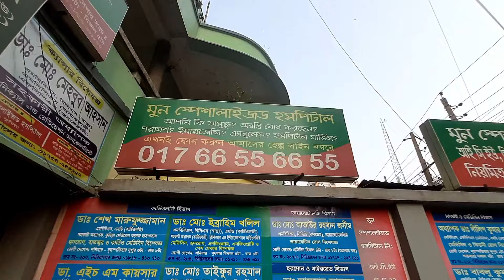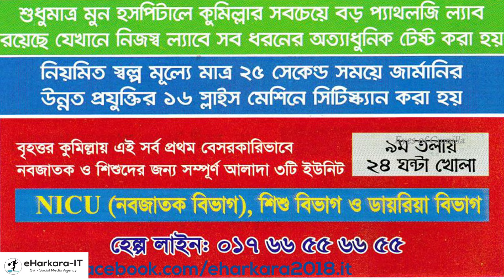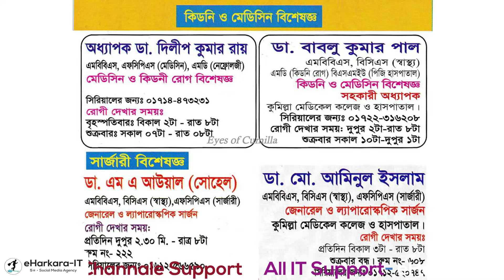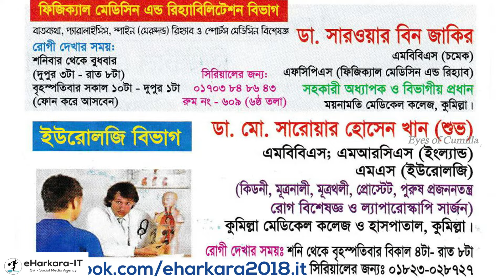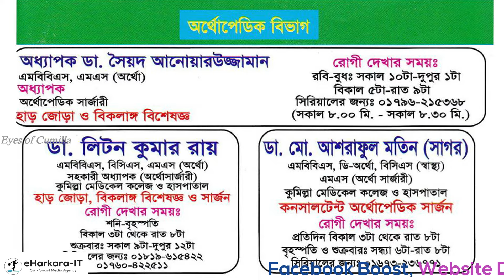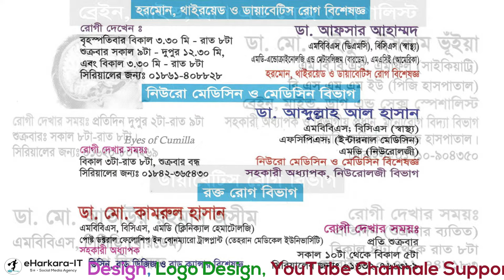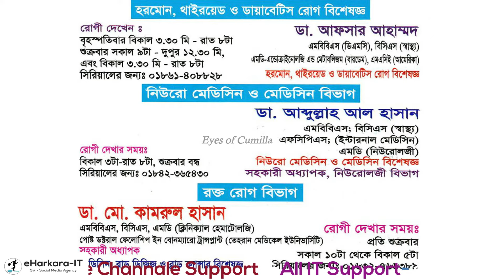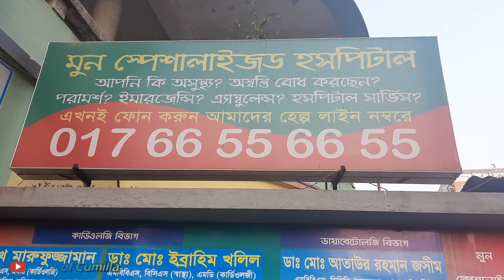মুন হাসপাতালের ডাক্তার তালিকা-সিরিয়ালের নম্বরসমূহ-চেম্বার ডেট,পর্বঃ০১ - Moon Hospital Comilla Info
কুমিল্লার মুন হাসপাতালের ডাক্তার তালিকা-চেম্বারের সময়সুচি ও সিরিয়াল দেয়ার নম্বরসমূহ ও বিস্তারিত ইনফরমেশান নিয়ে আজকের প্রথম পর্ব!

১৪) কুমিল্লায় টপ টেন মার্ট I সবচেয়ে বড় দোকান যেখানে সব ধরনের ফ্যাশন আইটেম পাবেন I

কুমিল্লা থেকে বিলাসবহুল এসি বাস ও নন এসি বাসের সিডিউলঃ

সতর্কতাঃ এই ভিডিওটি শুধু মাত্র কুমিল্লা ভির্তীক ভ্লগ, ভিডিওতে উল্ল্যেখিত কোন পণ্য বা কোম্পানীর সাথে চ্যানেল "Cumilla" কোনভাবে জড়িত নয়! সকল পণ্য/খাবার/অর্ডার/কাজ, আপনার নিজ দায়ভারে গ্রহন করবেন!